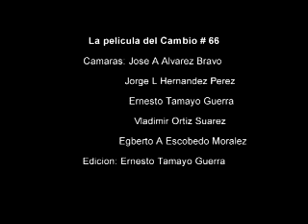Cuba Exige 66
Material filmado en Cuba por Cuba Exige.
Descrito como una consulta popular realizándose desde 2013, se conforma del Atlas del Inconforme, integrado por la Galería del CAMBIO y La Película del CAMBIO.